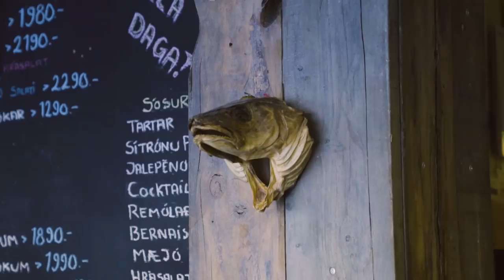I MADE MY CHILDHOOD DREAM COME TRUE - S1.E4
Petit Biscuit - I Made My Childhood Dream Come True - S1.E4

Catch up on all the Journey To New Music 2019 episodes

"I've lived a lot of different things since I've started touring as Petit Biscuit, but going dog sledding is something really different. This moment will stay forever in my mind! In the end I've spent a lot of time chasing these experiences instead of making music in Iceland to create this nostalgic feeling now that I'm back in France... still makin' a lot of music, more to come soon ❤"
- Petit Biscuit

Directed by Baptiste Cornu
Additional footage by Jonathan Bertin
Editing by Patxi Arsa